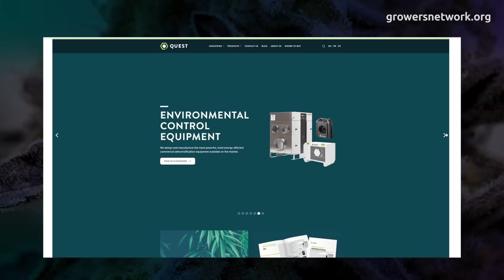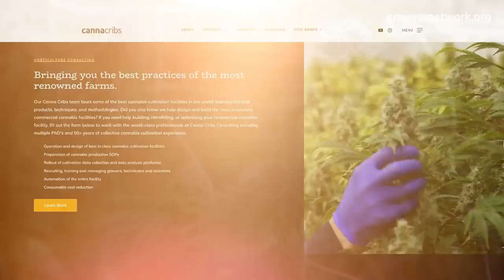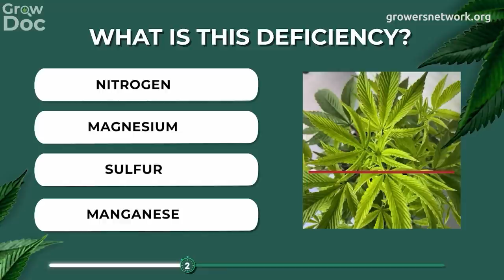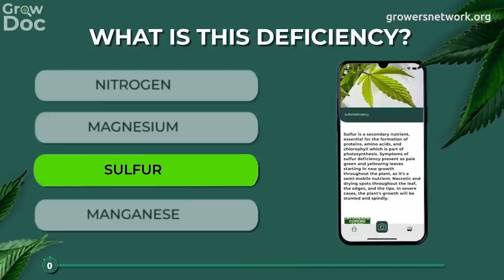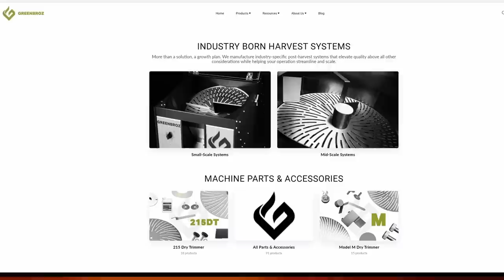At Home Tissue Culture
In this episode of the Canna Cribs Podcast, Nick talks with David Gonzalez and we get to learn how to make your own Agar recipe at home, tissue culture and much more! Enjoy!

Canna Cribs Podcast is dedicated to bringing you the best guests from the cannabis space to continue providing our viewers new, educational content for professionals, home growers, and enthusiasts.

What’s in the interview?

Hello David, please tell us a little bit about yourself.
A botanist degree from Ohio University, what was your discipline?
Do you feel everyone needs a degree in botany to understand TC?
What kind of barrier to entry is someone looking at?

You are an expert in tissue culture - what is tissue culture?
Can you outline the basic process?
What is the Callus method?
What does a TC SOP look like?
What is the process of making an agar solution at home?
Can you give us an example of an agar recipe for our listeners/viewers?
Do you just take a clone and sit it out in the water and wait till it roots or gets a node?
I’d like to talk a little more about the disease resistance of tissue culture -
I read that tissue cultures are taken from meristematic tissue, which helps prevent viral diseases. What makes the tissue different from others?
How does it work to create disease resistance?

What kind of benefits has been shown outside the cannabis space?
More and more cannabis growers are turning to tissue culture, what are the advantages of TC in-home use, small business, and large-scale production?
How do you utilize TC at scale?
What is genetic drift?

I’ve heard you are passionate about and have a vast knowledge of genetic engineering specifically for cannabis, how does tissue culture play a role in this?
Can you tell me about your plan to make a powdery mildew-resistant strain?
How do you engineer your terpenes?
What is Golden Rice?

What are your predictions for the future of tissue culture in the cannabis space?
# of growers adopting the technology?
The fate of seed companies?
What is QPCR?

Is there anything else you’d like to talk about that we didn’t get a chance to discuss?
Do you have any new projects or plans you can tell us about?
Any new tech coming out that will impact the tissue culture process?